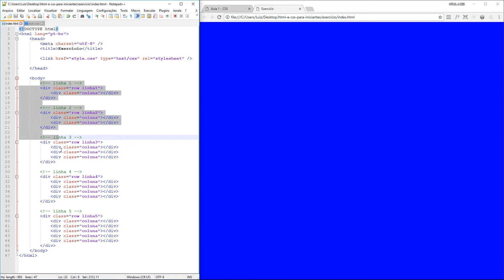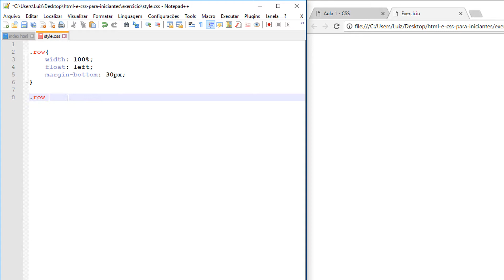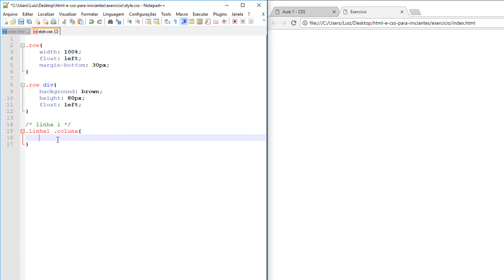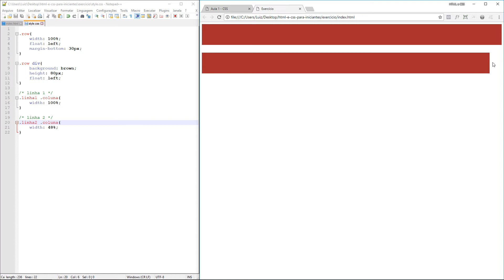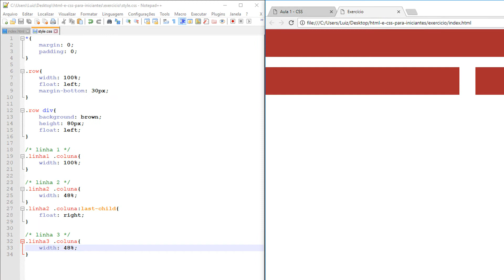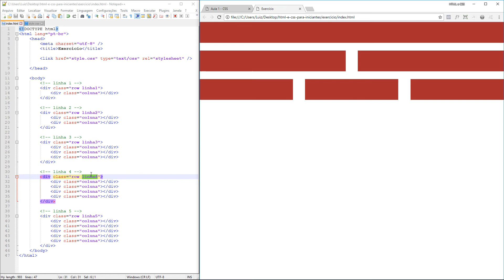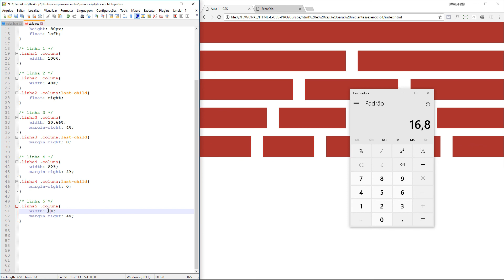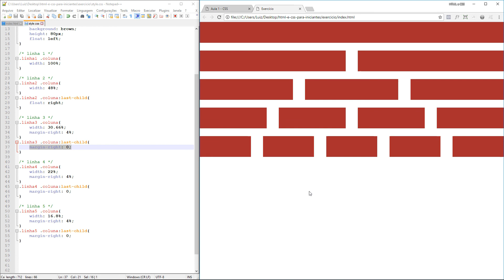Exercício Parte 2 - HTML e CSS para Iniciantes - Aula 33